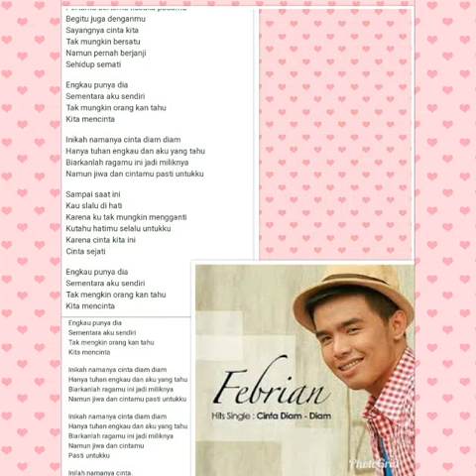CINTA DIAM DIAM (COVER)_FEBRIAN